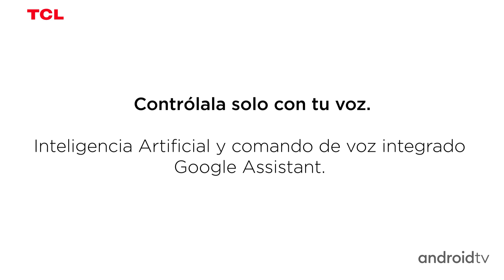Conoce los sistemas operativos de Android TV y Google TV ¿Cuál prefieres?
¿Cuál de estos sistemas operativos te gusta más?

Conoce nuestras TCL Smart TV y todo lo que tienen para ofrecerte